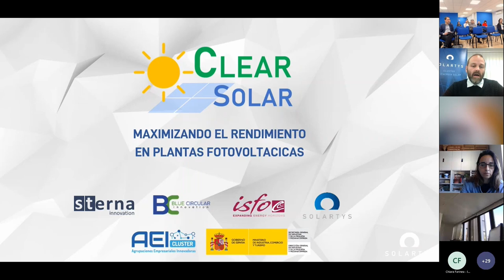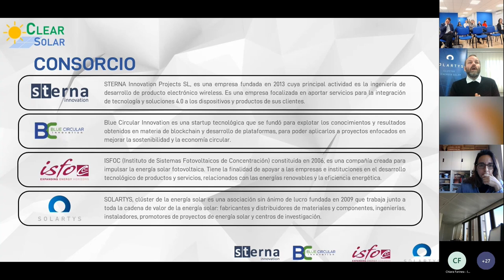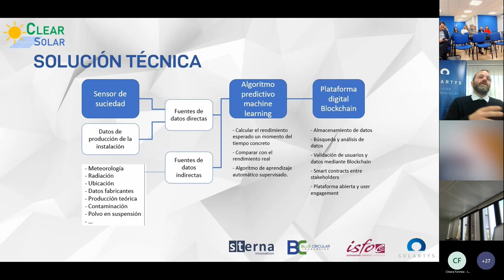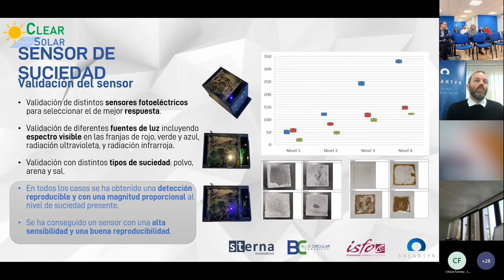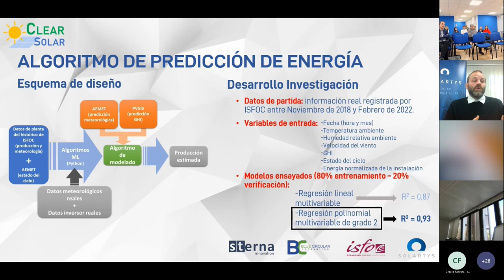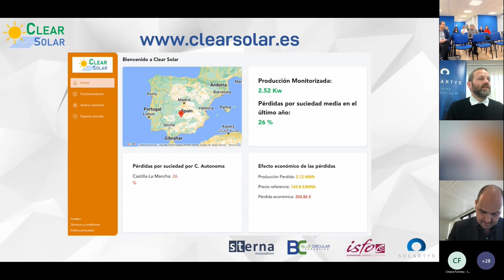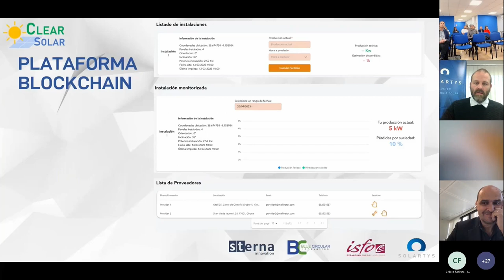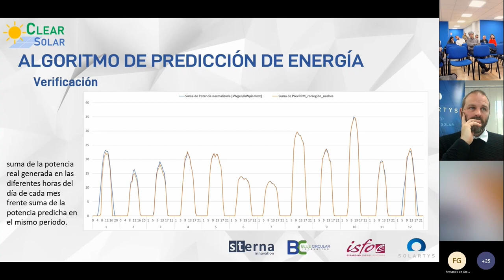Un sensor de suciedad para panelessolares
¿Sabías que la suciedad puede reducir en hasta un 30% la producción de electricidad por parte de un panel solar fotovoltaico?

Para luchar contra ello y mejorar la eficienciaenergética de los paneles solar, el equipo del proyecto CLEARSOLAR han creado un sensor que incluye iot, inteligenciaartificial y blockchain para ayudar a que produzca más.

CLEARSOLAR es un proyecto coordinado por @SOLARTYS y que cuenta con la participación de BlueRoomInnovation, @isfocisfoc6017 y SternaInnovation, dentro del programa aei del @serviciosmin

☀️ ¿Quieres saber más sobre el proyecto? Visita